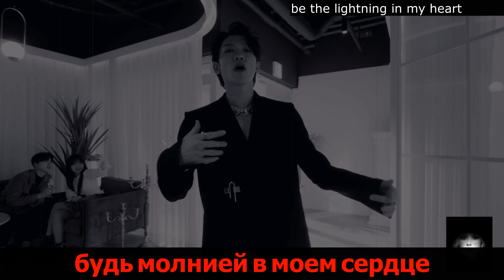RAIN- I am super Rain, Baby !!!